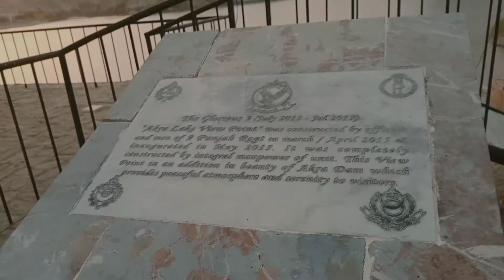Aakra Dam Gwadar